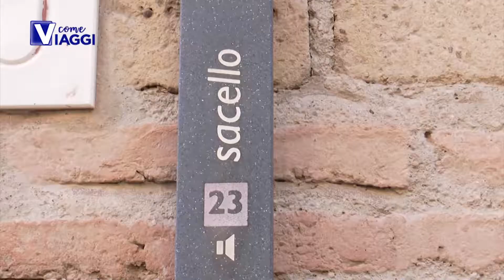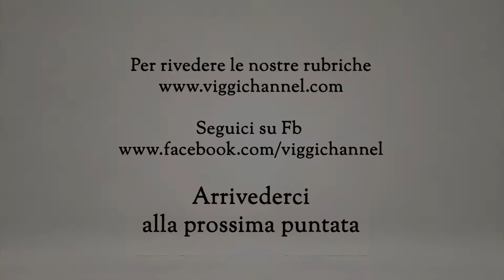Il Parco archeologico di Ercolano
Interessante puntata dedicata agli scavi archeologici di Ercolano. Serena Bernardo incontra il direttore Sirano per una chiacchierata su questo patrimonio della Campania e dell'Italia tutta